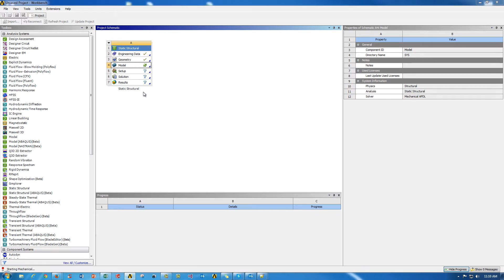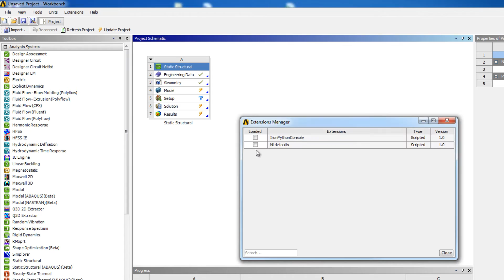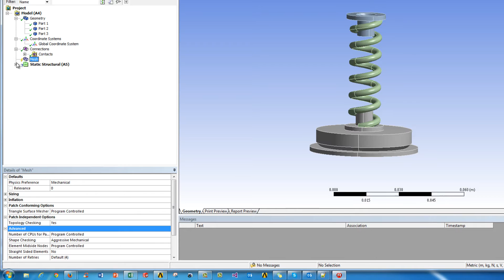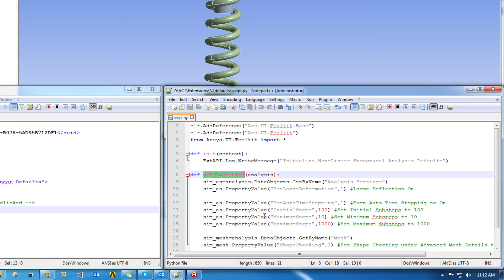The Focus Video Tips: Using ACT to change Default Settings in ANSYS Mechanical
This is a short video showing how ACT can be used to change different settings in ANSYS Mechanical, all with one click.